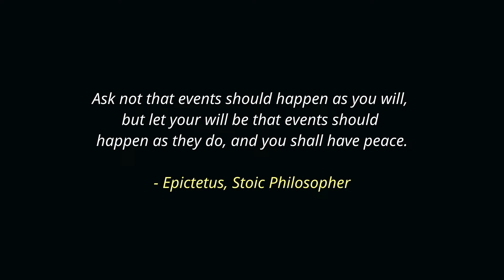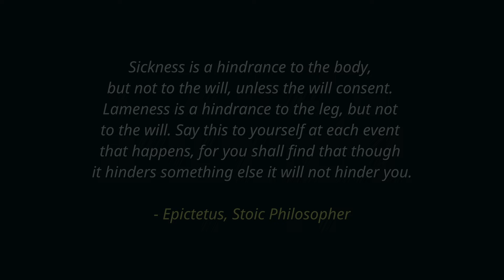এপিকটেটাসের সূত্র - স্টোয়িক দর্শন । Stoic Philosophy Of Epictetus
Epictetus was a Greek Stoic philosopher. He was born into slavery at Hierapolis, Phrygia and lived in Rome until his banishment, when he went to Nicopolis in northwestern Greece, where he spent the rest of his life. His teachings were written down and published by his pupil Arrian in his Discourses and Enchiridion.

Today I explained some of his teachings and life lesson. Hope it'll helpful for you. 😀

ওশোর "পরিবর্তন" বইটি কিনতে অর্ডার করুন এখানে -

চ্যানেলকে সাপোর্ট করতে বিকাশ করুন -